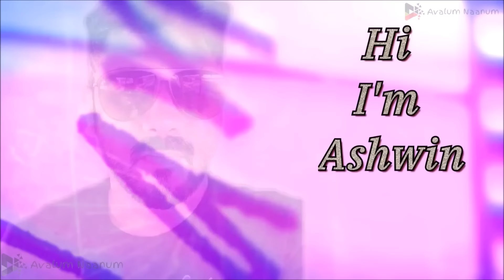Guppy Scene 6 Reaction|Chethan Jayalal Tovino| Sreenivasan| Rohini| Vishnu Vijay| Johnpaul George